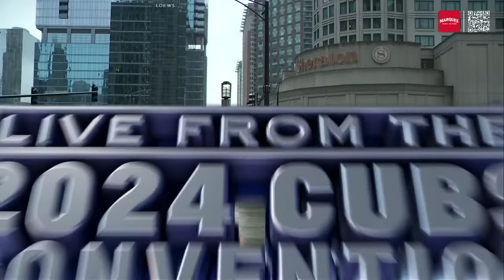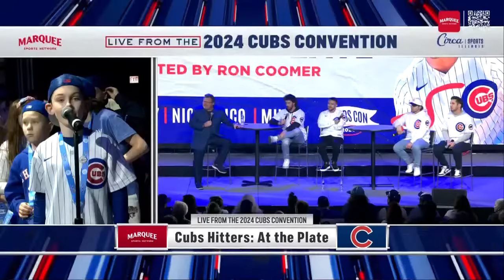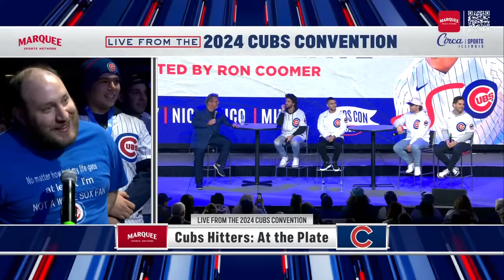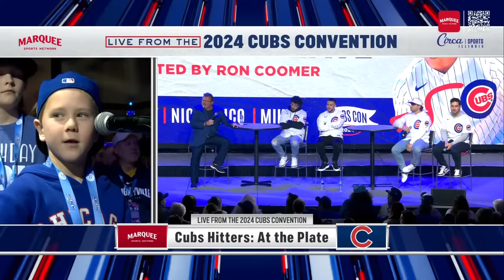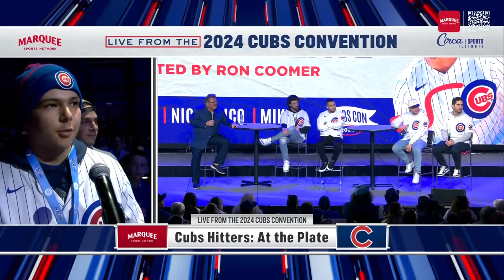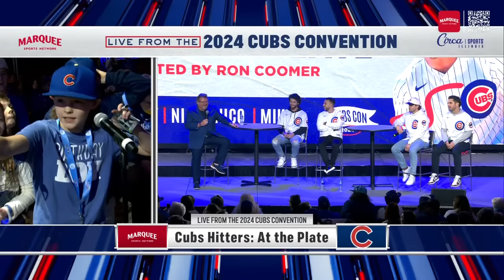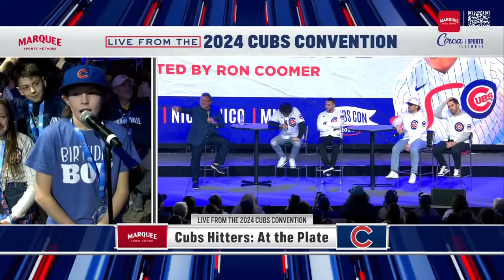Cubs Hitters: At the Plate | Cubs Convention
Hosted by Ron Coomer, enjoy this session with Cubs position players Nico Hoerner, Nick Madrigal, Dansby Swanson and Mike Tauchman.